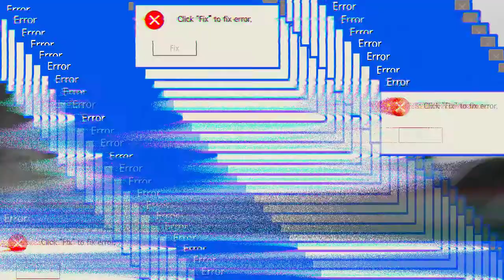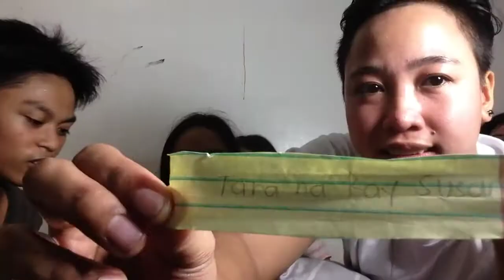WHISPER CHALLENGE🎧 LAUGHTRIP SOBRA😂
Hi guys😁 GOD IS GOOD ALL THE TIME💕
Sana magustuhan niyo itong video na ginawa ko,kasama ko dito yung gf ko at yung lima kong pamangkin😁Kung stress kayo,You need to watch this!

stay safe always guys🥰 don't forget to pray🙏
JESUS SAID , DON'T BE AFRAID " ONLY BELIEVE ",